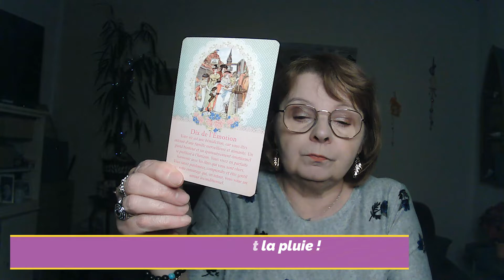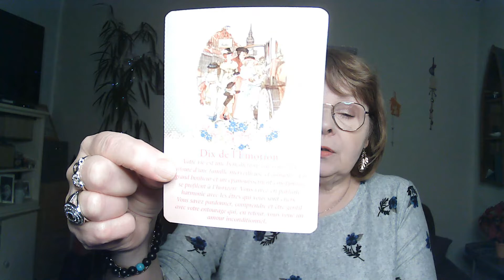tirage mercredi #1 decembre #2021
Tirage du mercredi 1 decembre 2021